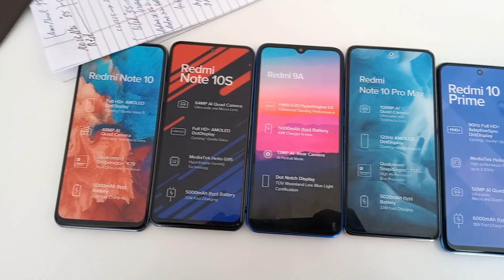BUMPER OFFER# by MI Store Doda on the eve of Diwali .Come and Bye Soon .(Contact :9419168248).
BUMPER OFFER# by MI Store Doda on the eve of Diwali .Come and Buy Soon .(Contact :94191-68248,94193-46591). watch on shivam channel doda .